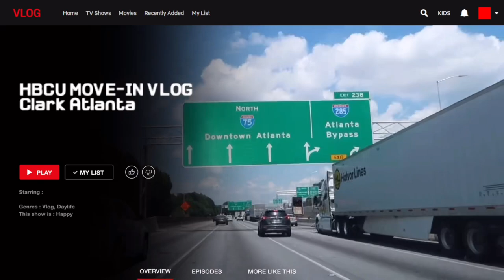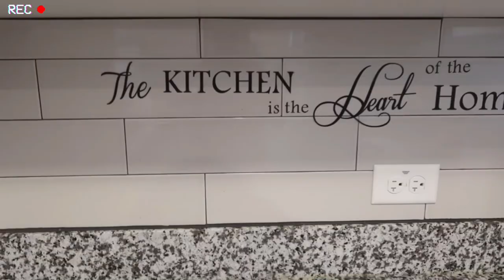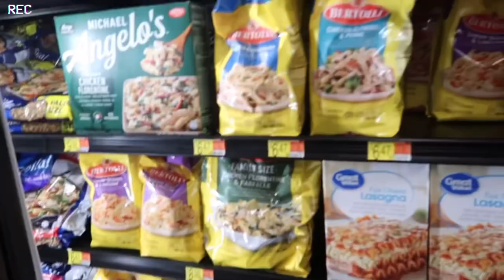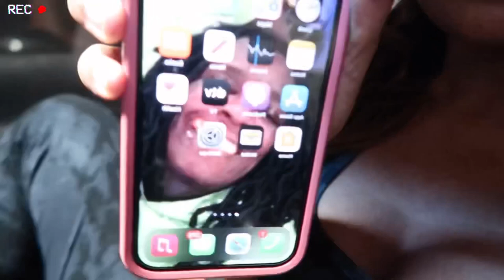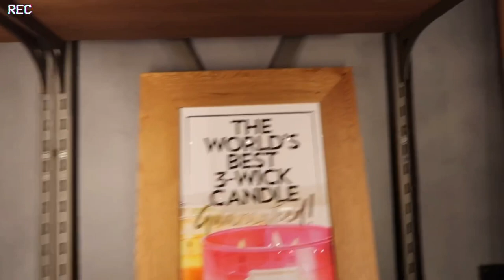HBCU COLLEGE MOVE-IN VLOG *off campus edition* | Clark Atlanta University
Heyyyy yall the HBCU Series is backkkkk, I will be dropping the next HBCU VLOG ep.10 on August 26th! It is officially sophomore year we bringing all the Old CAU vibes back this fall so make sure you tune in next thursday.

Q&A
What's your major?